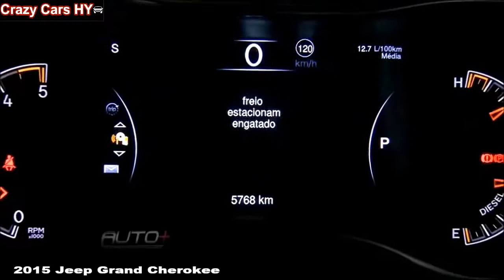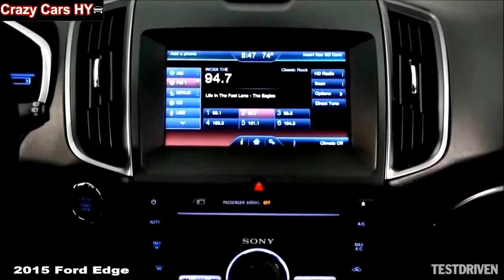2015 Ford Edge Vs 2015 Jeep Grand Cherokee